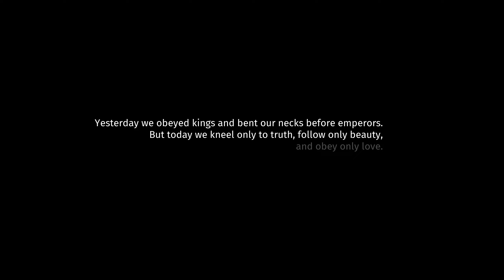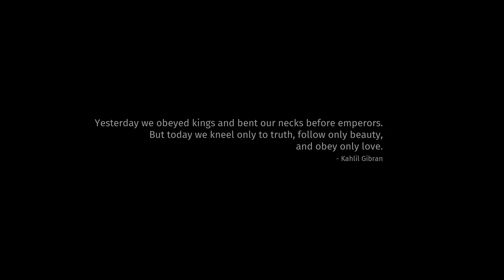Elohim Ring HYPE AMIRITE [02]